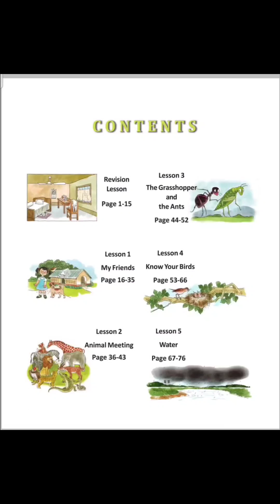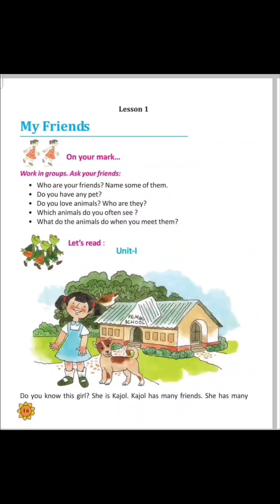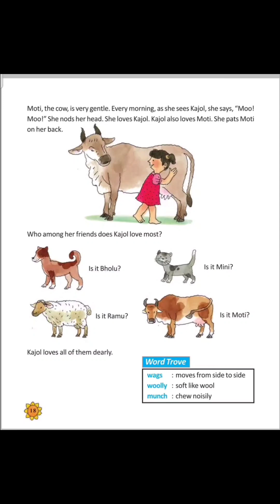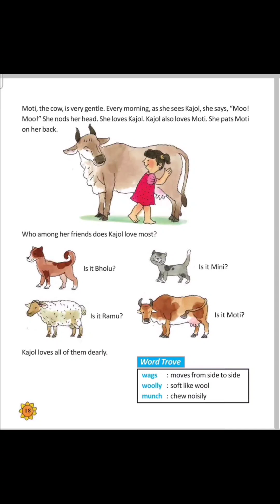Class-3 || English-Butterfly 🦋 Lesson 1 || MY FRIENDS || Unit-1 || Page- 16,17,18